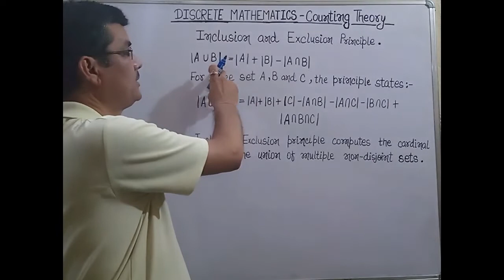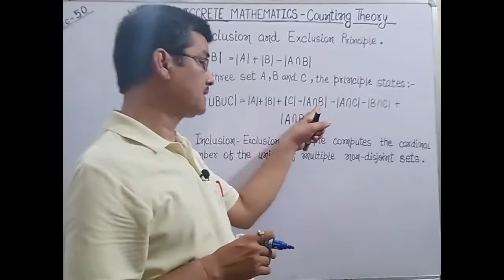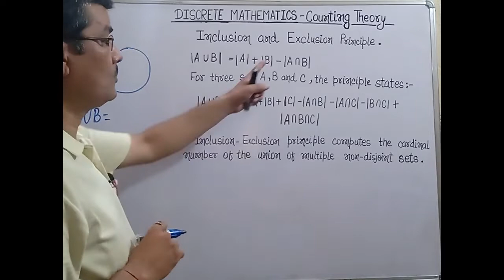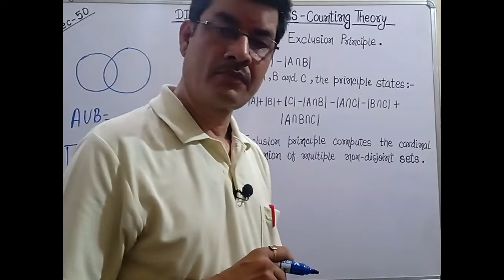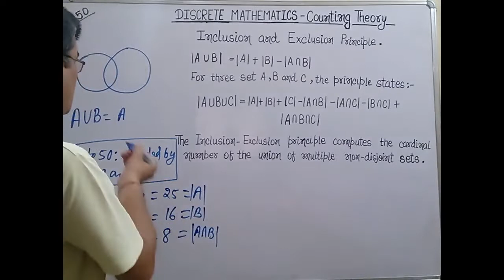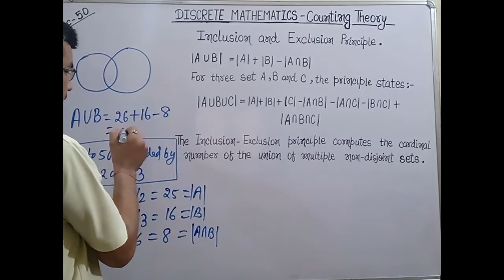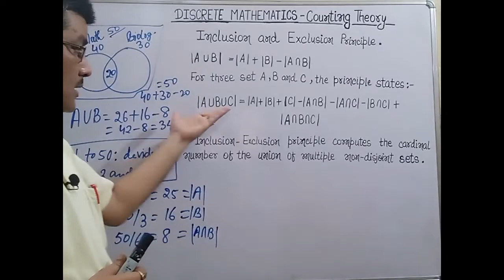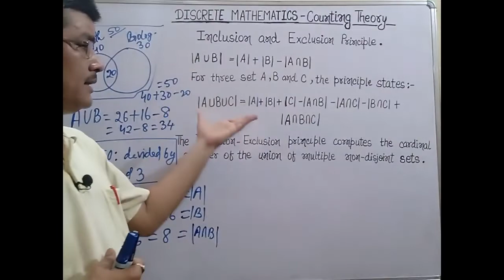Inclusion Exclusion Principle@ArvindChoubey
understanding the Inclusion and Exclusion principles Lec.50.